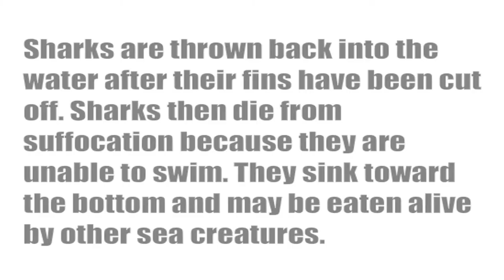sharkfinning conclusion sound